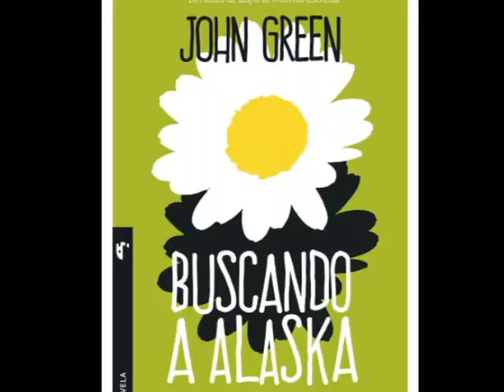Nuevo Libros en Español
Nuevo Libros en Español -- Parre en la libreria hoy mismo!